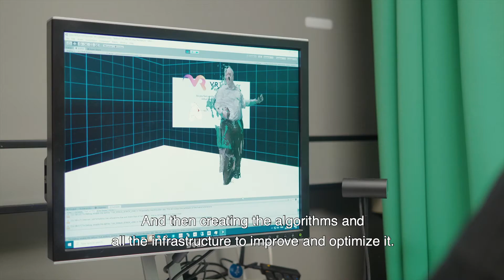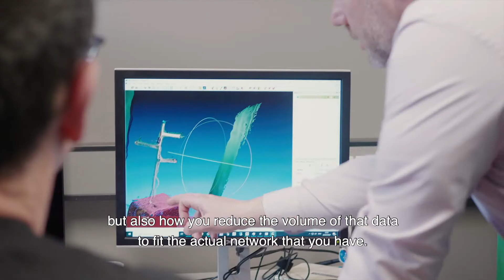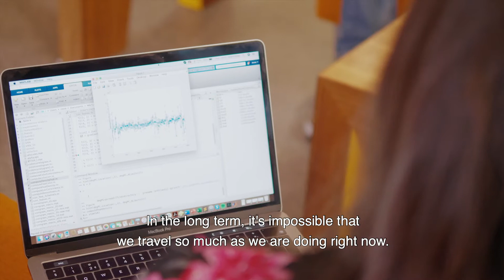Dutch Prize for ICT research 2020 winner Pablo Cesar